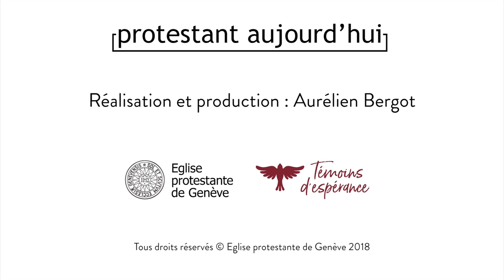Elda Jaroko Lengozara : Mon parcours...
Témoignage de Elda Jaroko Lengozara , pasteure
Mon parcours...